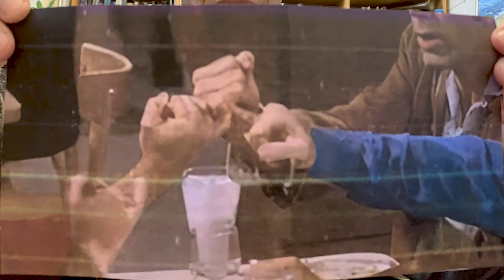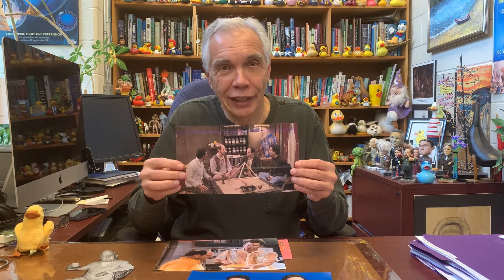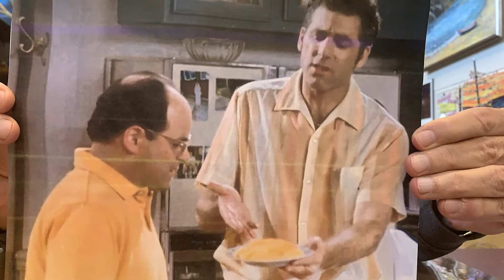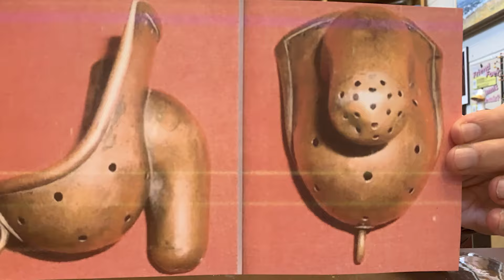Dr. John Harvey Kellogg's questionable theories | The Right Chemistry